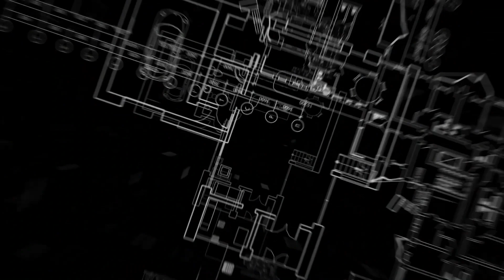Timber Frame Trusses Getting Set In The Rain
Most of the time our installs go pretty smooth, but this one presented challenges mainly due to the weather! We couldn't cancel or reschedule this one because of the availability and cost of the crane so we pressed onward! As the wood got wet it started to shrink so a lot of our tenons needed to be adjusted. The oak dowels or pegs were so tight that they were starting to break, I've never seen this happen before.  At the end of the day it was a good install, no accidents and best of all the timbers all worked out nicely!